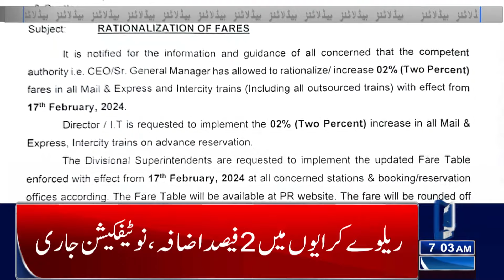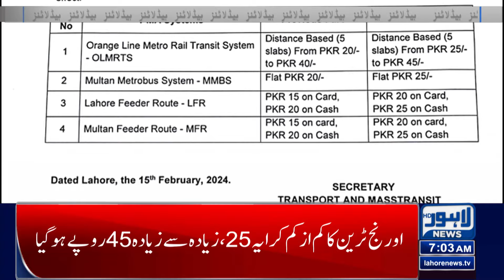PML-N In Trouble | Lahore News Headlines 07 AM | 17 Feb 2024